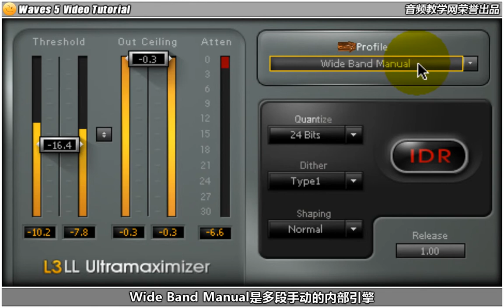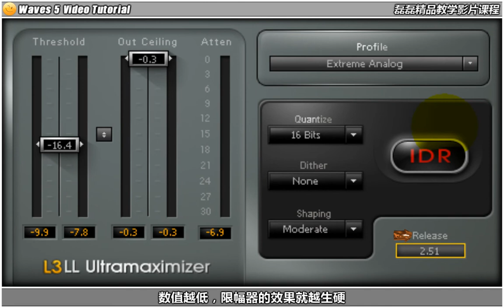21 L3 UltraMaximizer 讲解Waves L3 UltraMaximizer母带最大化效果器的参数意义。